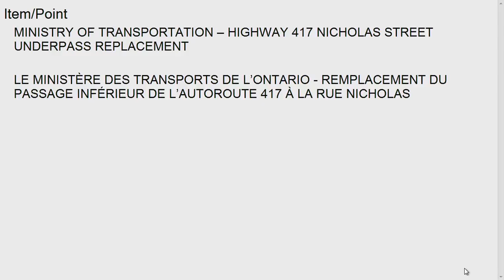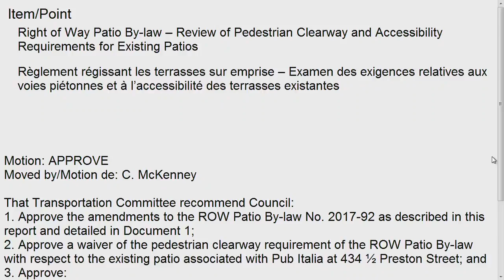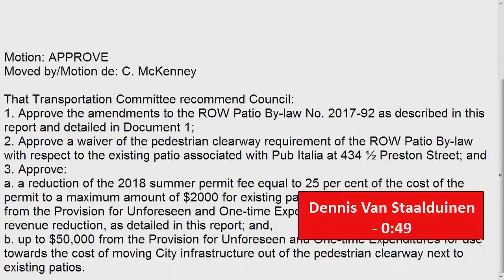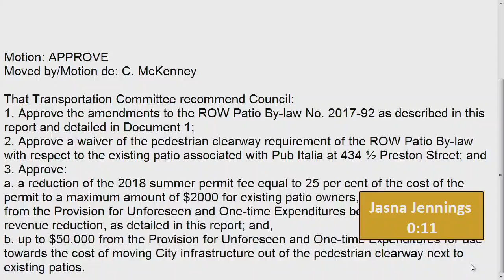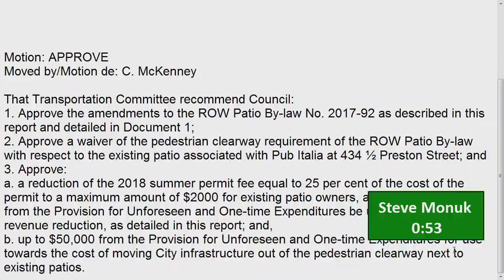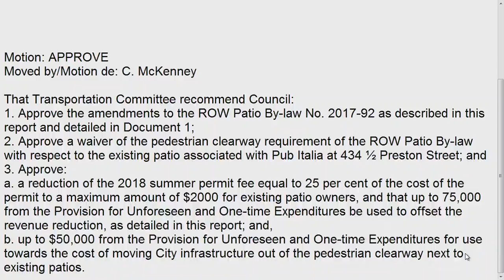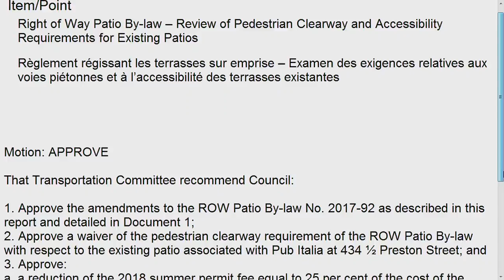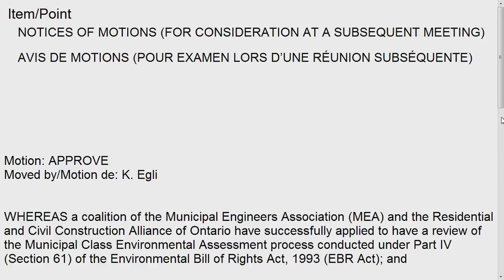Transportation Committee - March 7, 2018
Transportation Committee meeting – March 7, 2018 – Audio Stream